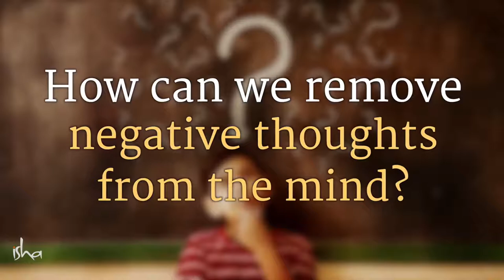Remove Negative thoughts,be positive minded! Inspirational advice by Sadhguru